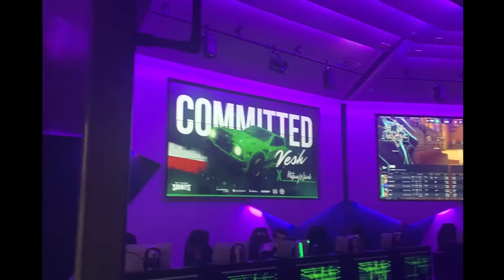Turniej z REPREZENTACJĄ POLSKI w Rocket League!